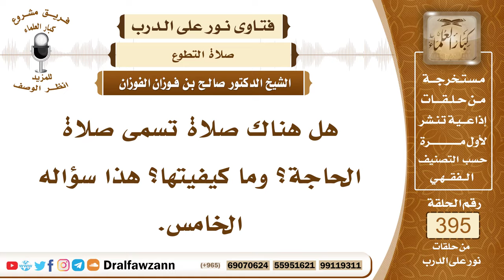5185- هل تشرع صلاة الحاجة؟ وما صفة صلاة الاستخارة؟ - الشيخ صالح الفوزان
"5185- هل هناك صلاة تسمى صلاة الحاجة؟ وما كيفيتها؟ هذا سؤاله الخامس.
الجواب: يرى بعض العلماء مشروعية صلاة الحاجة ويستدل بحديث ورد في ذلك ولكن المعروف عن النبي ﷺ والثابت عنه صلاة الاستخارة إذا همَّ بالأمر وتردد فيه هل هو خير أو غير خير فإنه يصلي صلاة الاستخارة ركعتين من غير الفريضة ثم يدعو بعد التسليم بالدعاء الوارد في الاستخارة.
السيرة الذاتية :
للاشتراك في قناة الشيخ صالح الفوزان

14_ الشيخ محمد أمين الشنقيطي
يتيوب

15_سماحة المفتي عبد العزيز آل الشيخ
 يوتيوب

رئيس الفريق
لمشروع كبار العلماء